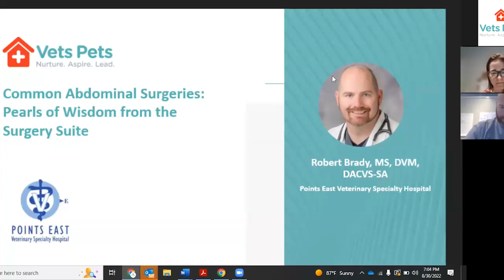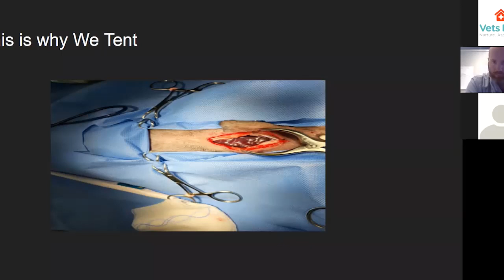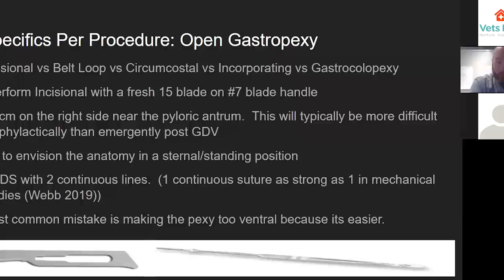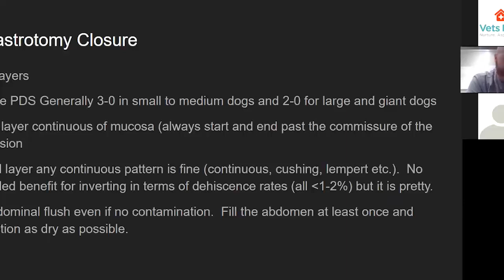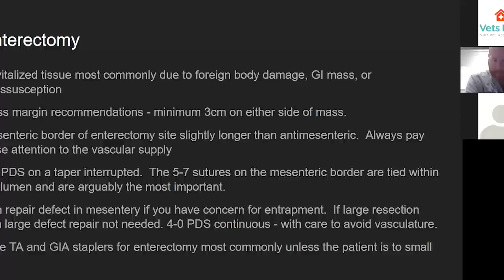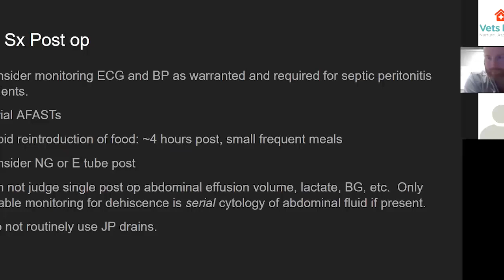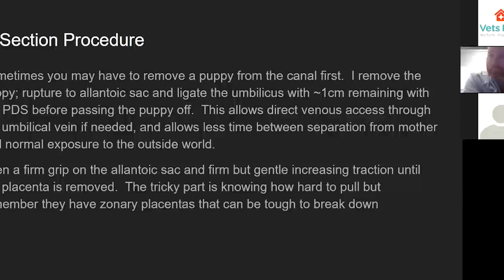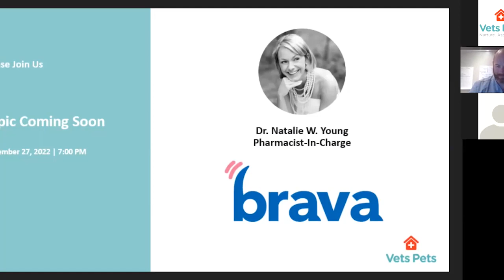Common Abdominal Surgeries Pearls of Wisdom from the Surgery Suite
Vets Pets Monthly CE Series